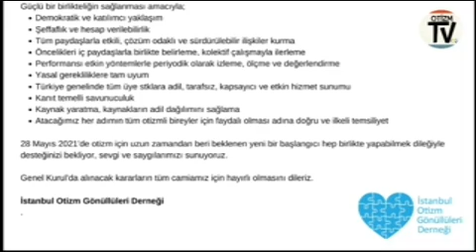'Sedef Erken : 'Kanıt Temelli Savunuculuk''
Sedef Erken,  İstanbul Otizm Gönüllüleri Derneği'nin hazırladığı , Türkiye Otizm Meclisi Sekreterya Adaylığı Seçim Bildirgesinde yer alan ''Kanıt Temelli Savunuculuk '' ne olduğu anlatıyor.